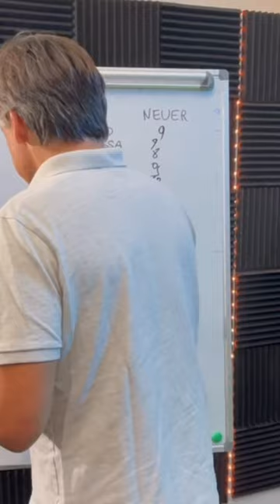Buffon vs Neuer secondo Fabio Caressa